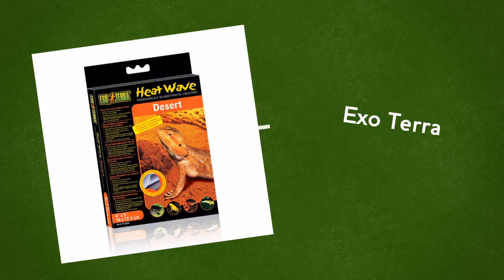Exo Terra Terrarien-Substratheizung Heatwave Desert - reptilienkosmos.de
Exo Terra Terrarien-Substratheizung Heatwave Desert bestellen Sie direkt ab Lager bei uns! DER Terraristikshop: Grün, günstig, genial!

, um weitere Details zu erfahren.